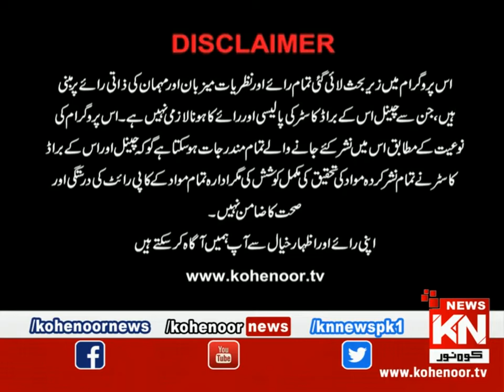Istakhara 16 August 2022 | Kohenoor News Pakistan